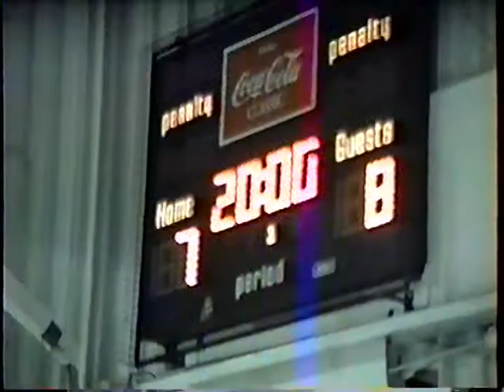NHLOldtimers Vs Flesherton Oldtimers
I found this video in storage in 2011. Have been meaning to upload it for years, Please forgive the horrible camerawork and ill-advised vantage point. It's from the early 1990s - close to 20 years old and features some stars from the NHL glory years, a couple of whom have since passed away, unfortunately.

Here is a list of some of the names: Paul Henderson, Bob Lorimer, Bert Wilson, Ron Ellis, Norm Ullman, Keith McCreary, Carl Brewer, Andy Bathgate, Bill Derlago, Dean Prentice, Dave Tataryn, Referee Bruce Hood.

Flesherton's team boasted Myles McCauley, Barry Neil (father of Ottawa Senators Chris Neil) and former NHL'er Jim Roberts, among other local hockey luminaries.

Watch from 11:49 for a gorgeous goal by former Leaf great, Normie Ullman!